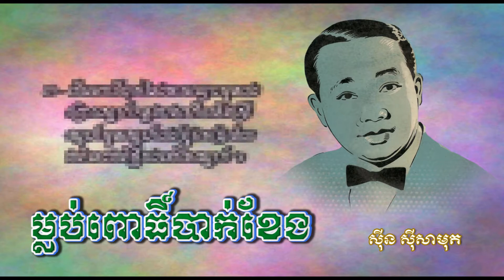ម្លប់ពោធិ៍បាក់ខែង - ស៊ីន ស៊ីសាមុត - Mlub Po Bak Kheng, Sinn Sisamouth